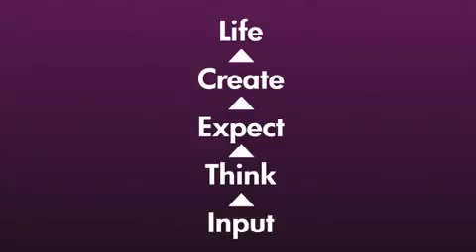GET MOTIVATED - Darren Hardy Explains "What You Think About, Comes About"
In this video you will find video Darren Hardy talks about the need to change your thoughts because what you think about, comes about.  I think so much of this video, I am posting it to my Youtube channel. I use videos like this to motivate me to build my home based business.  Looking to make some extra money from home?

Have any questions? Give me a call!

Chris a.k.a. eBay's SWOH Card Guy

Related Content:
SWOH Card Guy,
swohcardguy,
eBay Seller,
eBay Buyer,
eBay Power Seller,
eBay Top Rated Seller,
Darren Hardy,
Your Thoughts,
Positive Thinking,
Change,
Changing Yourself,
Motivational Speech,
Speech,
Attitude,
Emotion,
Work From Home,
Motion,
Working From Home,
Motivation,
Focus,
Daily Focus,
Inspiration,
MLM,
Multi Level Marketing,
Networking,
Network Marketing,
Online Marketing